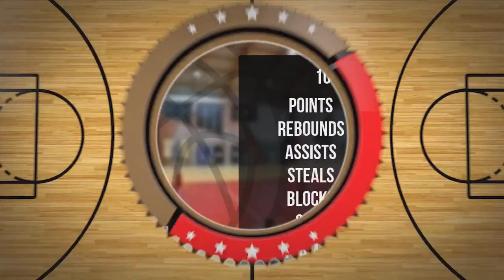Marcin Hałaś Player Mixtape DC90 Brzesko 2023